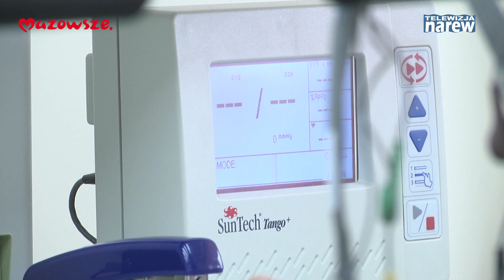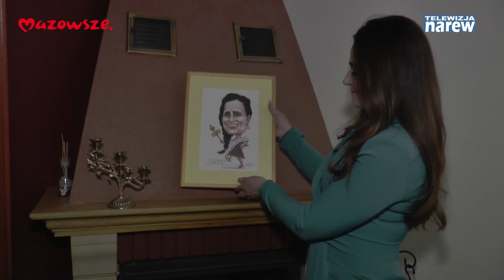Mazowsze. Wiadomości z regionu #17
Mazowsze. Wiadomości z regionu, czyli podsumowanie tygodnia w województwie mazowieckim.